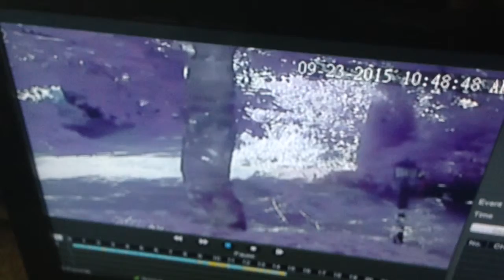Camera moved by BPM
On 9/23/2015, my surveillance camera was moved by the BPM HOA Management company employee. Earlier that same day, one of the owner managers was behind my condo unit commenting about my cameras. They are there due to false allegations and several incidents of criminal trespass. Litigation is proceeding after 5 years of impropriety's.